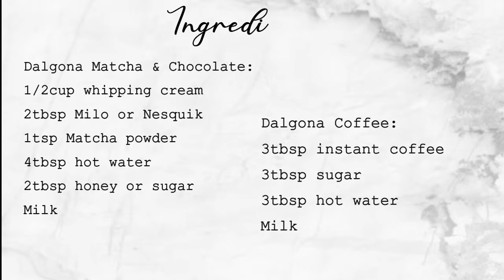Dalgona Coffee, Matcha & Milo | Milo or Nesquik | At Home | Easy to Make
Ingredients:

Dalgona Coffee:
3tbsp instant coffee
3tbsp sugar
3tbsp hot water
Milk

Dalgona Matcha & Chocolate:
1/2cup whipping cream
2tbsp Milo or Nesquik
1tsp Matcha powder
4tbsp hot water
2tbsp honey or sugar
Milk

God Bless!